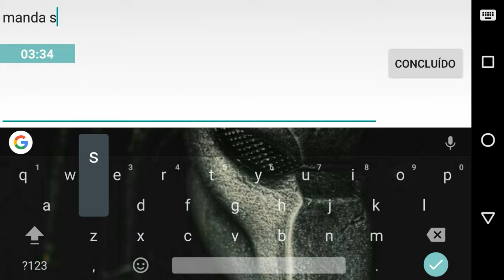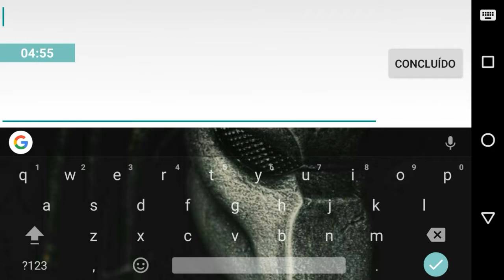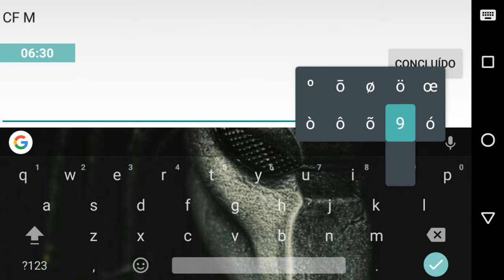ESPECIAL 50 INSCRITOS ❤👊❤💪❤👍👊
Muito obrigado a vocês todos por me ajudarem , Desculpa por qualquer erro no vídeo , mas tmj ❤